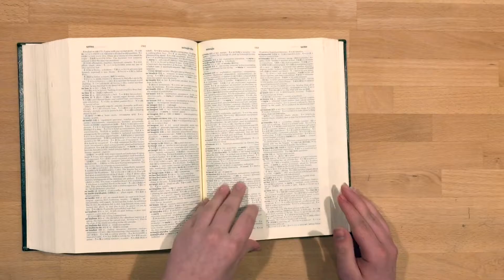The Crused Doughnut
A Doghnut that makes people turn into zombies.

Montage Song is "Montage" from Team America: World Police